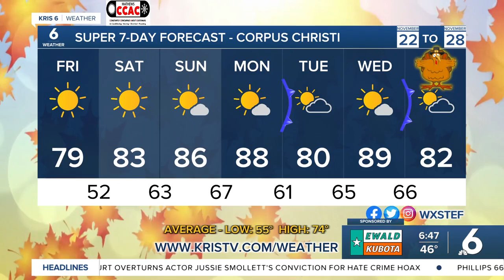FRI-YAY WARM-UP: Despite a chilly morning, temps are on the rise this weekend (11-22-24)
Meteorologist Stefanie Lauber has a look at your Fri-YAY forecast and a Thanksgiving preview! 11-22-24